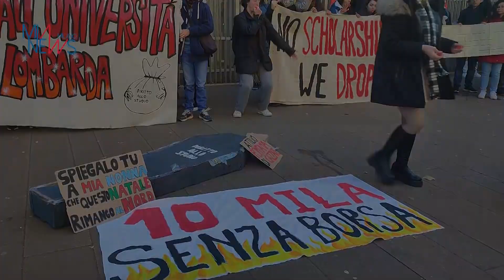REGIONE, PRESIDIO STUDENTI AL PIRELLONE: "NO TAGLI A BORSE STUDIO UNIVERSITÀ"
(MIANEWS) Milano, 19 DIC - Presidio degli studenti universitari davanti al Pirellone, sede del Consiglio regionale, per denunciare "il taglio di 10 mila borse di studio" nel giorno in cui in Aula inizia la sessione di bilancio. Tra i simboli della protesta una bara di cartone per simboleggiare 'la morte del diritto allo studio', cartelli, striscioni e un maxi assegno da 12 milioni di euro che vorrebbero destinato alle borse di studio da parte del governatore Fontana. “Riteniamo che il diritto allo studio in Lombardia sia ampiamente sottofinanziato, ci saremmo aspettati una maggiore sensibilità nei confronti delle politiche sul diritto allo studio mentre tutt’oggi ci troviamo in una situazione addirittura quasi peggiore rispetto a quella dello scorso anno: meno fondi regionali, più idonei non beneficiari", affermano i rappresentanti delle sigle presenti. Al presidio aderiscono tra gli altri Udu Statale, Udu Milano, Studenti Indipendenti, Svoltastudenti, La Terna Sinistrorsa, UniSì. "Per l'ennesima volta non siamo considerati - hanno lamentato dal microfono durante il presidio - Abbiamo dialogato con l'assessore all'Università Alessandro Fermi e ci ha promesso che ci avrebbe tutelato ma sono state solo promesse. Come facciamo se lo Stato e la Regione non ci aiutano? Vogliamo una Regione che tuteli il nostro futuro".